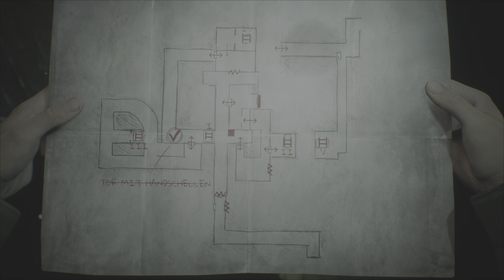Silent Hill 2 Remake ☆ Part: 14 ☆ PS5 [GER SUB] 4K 60FPS HDR